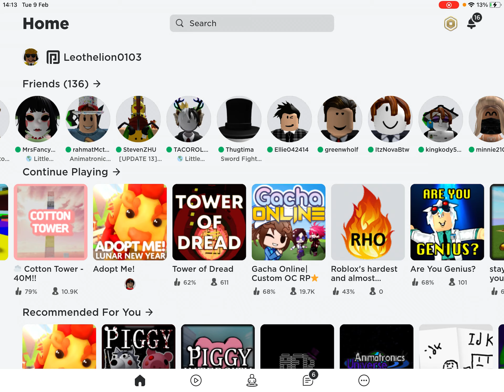Roblox tower of heck